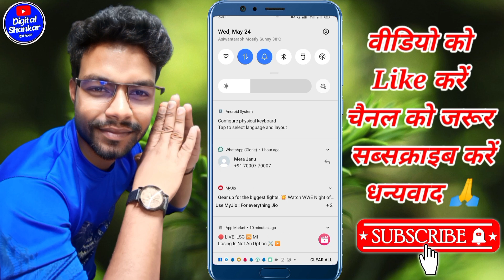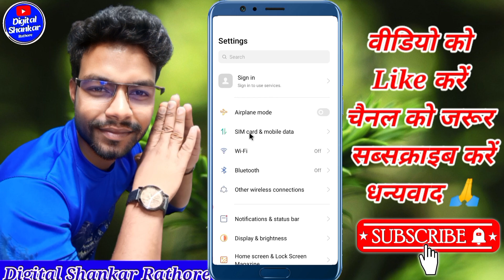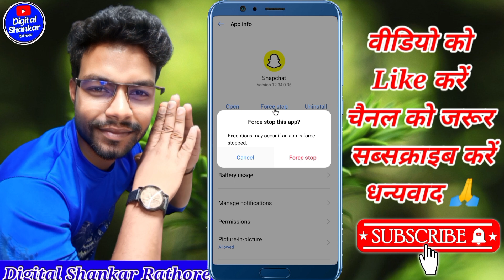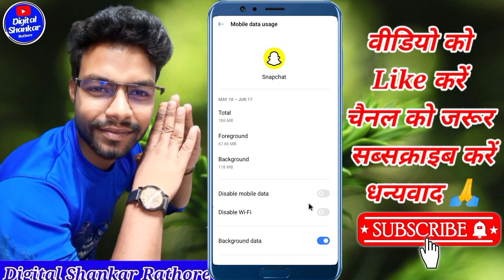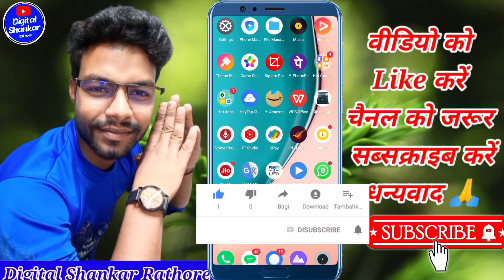Snapchat nahi chal raha hai | Snapchat not working | Snapchat Nahi Chal Raha Hai To Kya Karen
Your Queries👇
snapchat nahi chal raha hai
Snapchat Not Working Problem
snapchat not working
Snapchat Nahi Chal Raha Hai To Kya Karen
Snapchat Not Working
Snapchat Not Working Android
Why Snapchat Not Working
Snapchat Kyu Nahi Chal Raha Hai
Snapchat Nahin Chal Raha Hai To Kya Karen